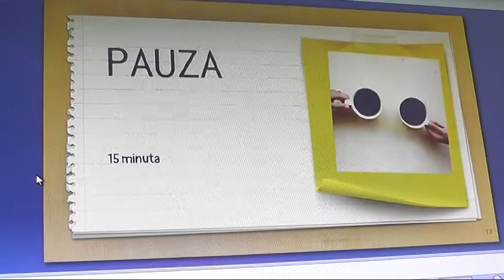SEMINAR USAVRŠAVANJA TIMA ZA PREVENCIJU U EKONOMSKOJ ŠKOLI